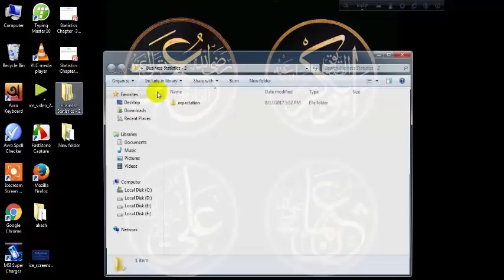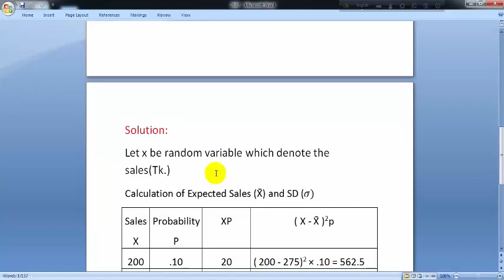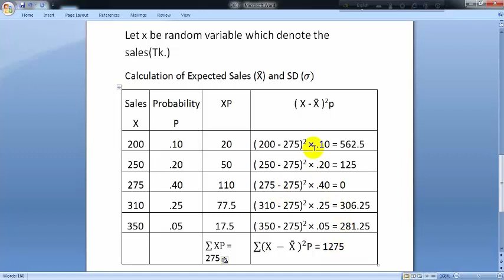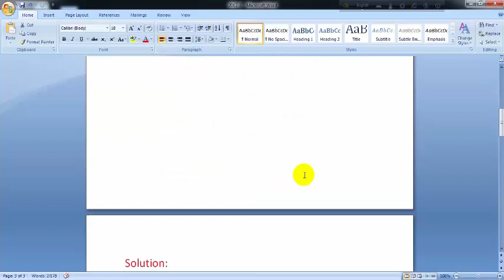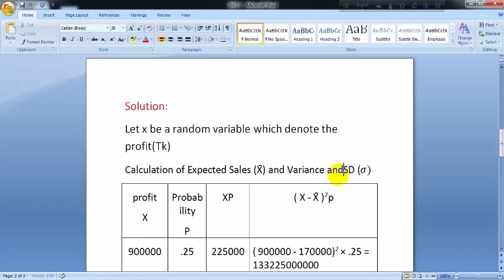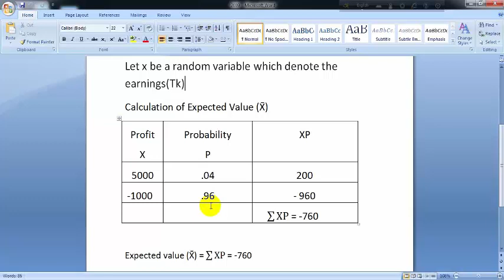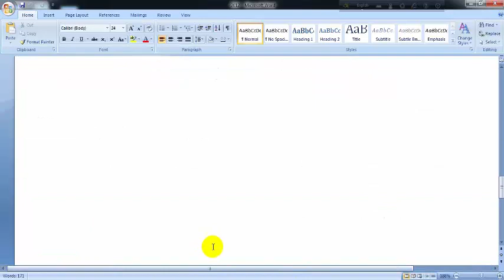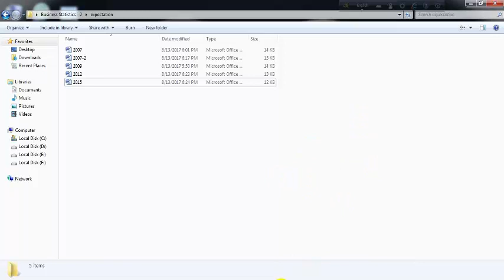Expectation ( Statistics) for BBA Student ( Specially for NU student )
NU Professional BBA এর 3rd semester এর student দের জন্য ভিডিও টি বেশি উপকারে আসবে বলে আশা করি ।
আর কিছু জানতে চাইলে comment করতে পারেন, facebook এ যোগাযোগ করত পারেন